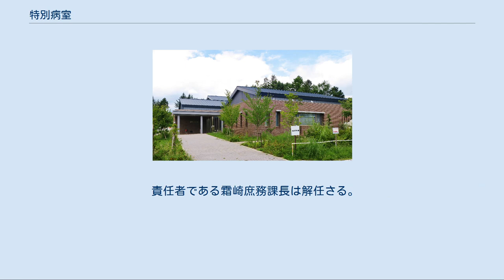特別病室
重監房資料館（群馬県草津町） 往時の特別病室の姿を館内に実寸大で再現、遺物等の資料とともに展示している。
 特別病室（とくべつびょうしつ）とは、1938年から1947年にかけて群馬県吾妻郡草津町にあった国立療養所栗生楽泉園にあったハンセン病患者の監禁所で、懲戒検束規定があったが、恣意的に使われ、冬季は零下16 - 17度（-20度と想像した記載もある）の寒冷のため死者が出た。
医療は行われなかった。
重監房（じゅうかんぼう）ともいう。
 1933年から、監禁所は設けられていた。
それに加えて「特別病室」が作られた。
それは三井報恩会の寄付の一部からである。
完成は1938年12月24日である。
重監房は8室あり、各々独立し、4畳半に足りず、板張りで用便のための穴がある。
はめごろしの窓があり、昼も暗かった。
めし箱が入る出し入れ口があり、外気が入り込んだ。
暖房器具もろくな防寒具もなく、長期間収監した。
規律の維持、懲罰の実施は、看護長が行った。
 1947年3月、アメリカ合衆国のアメリカ軍医中佐が患者の訴えを聞いた。
8月1日、高松宮宣仁親王は重監房に入り、関係者に色々質問した。
次に参議院補欠選挙のため日本共産党が視察した。
8月22日、園長など施設側と患者と交渉が始まった。
 国立療養所多磨全生園の洗濯場主任の山井道太は長靴に穴があいていたが、神経痛があり取り替えを要求をした。
それを施設側は拒否、患者たちはサボタージュした。
全生園内騒擾の罪で、1941年6月6日連れ出され、特別病室に収容された。
7月18日出獄、9月1日死亡した。
 「本妙寺 (熊本市)」も参照 1940年7月9日、本妙寺事件で一斉収容した患者のうち、患者互助組織「相愛更生会」関係者は草津に運ばれ、成人男性17名は重監房に入れられた。
9名は57日監禁されたが、夏であったので命を落としたものはなかった。
本妙寺のある熊本市花園町の住民から、園長当て嘆願書が出され（9月3日),9月11日出獄となったので、その効果があったと、『風雪の紋』にある。 会長の中村利登治はその後自治会役員投票で最高票をとるほど人望があった。彼は後菊池恵楓園に再入所したが、逃走、行方不明となる。 当時19歳であった高田淳の証言が記録されている。 特別室へめしをもっていく者が見つけ、「死んでいる」と医局に知らせてくる。知らせがあると9時か10時ごろに遺体を迎えにいくことになる。（中略）担架を持って坂道を正門のほうへのぼっていくんだ。
（中略）死んだのはほとんど冬のあいだだけだった。
おれは5,6人出しにいった。
板の間に敷布団一枚に掛け布団が一枚あるだけ。
両手を上げ、干乾しだか凍死だか、干からびた蛙のように凍りついて死んでいる。
（中略）だれも触りたくないよ。
ふとんごと持っていこうと思うんだ。
2,3人が中に入って一人が敷布団の裾を持ち上げ、工事の時に捨ててあった板きれをつっこんではがす。
（中略）戸が閉まらないように「閉めるな、閉めるな」って叫びながらやっと氷をはがす。
（中略）4人ぐらいでやっと通路に引っ張り出して担架にのっける。
（中略）遺体は紫がかった黒っぽい色だった。
まえを一人、うしろを一人で担架を持ち、他の者は宿直室にころがっている死者の私物をもってあの坂を下ってくるんだ。
そして解剖室の前にもっていく。
 発表された記録に基づく。
 最初は1916年に制定され、1931年に改定された。
 国会で、問題となった。
刑務所の必要性が合意され、熊本の菊池恵楓園の近くに作られることが、施設長会議で合意された。
 責任者である霜崎庶務課長は解任さる。
古見嘉一園長は休職、後に玉村孝三園長が就任した。